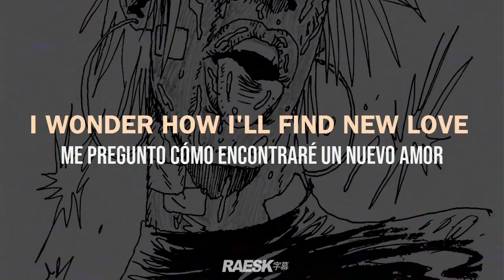Ecco2k - "In The Flesh" (Lyrics & Subtitulado)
prod. Ecco2k

🔊 Ecco2k - In The Flesh ; Lyrics & Sub. Español